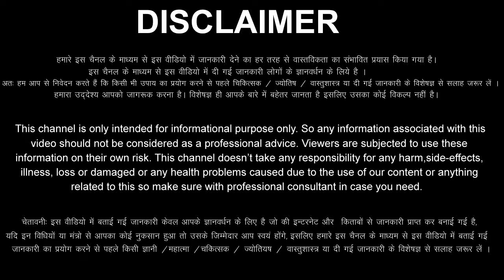Tula Rashi 29 January 2024 Aaj Ka Tula Rashifal Tula Rashifal 29 January 2024 Libra Horoscope